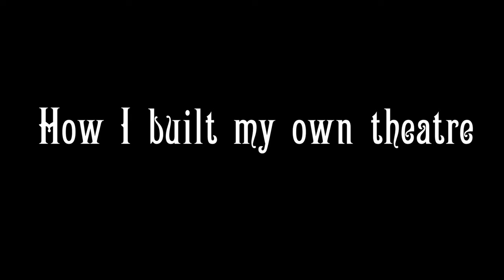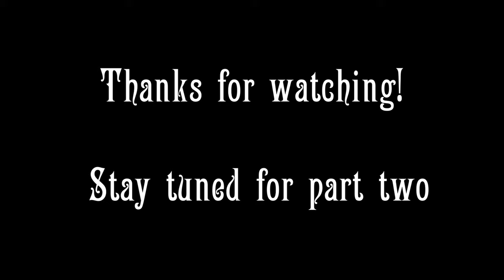How I built my own theatre - Part one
How I built my own theatre using scrap materials. This is a project that I've been working on for fun. I intend to use this miniature theatre as a background for my future music videos.
I can't wait to play in my own theatre!

The music you hear in this video is performed by yours truly.